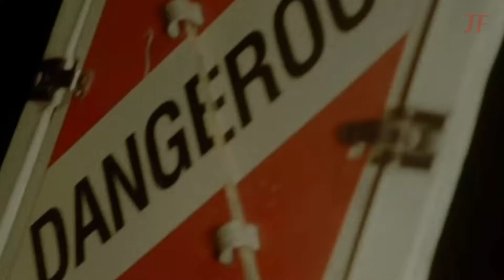ITZY『DALLA DALLA -Japanese Ver.-』Teaser YUNA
ITZY JAPAN DEBUT
COMING SOON

ITZY'z
1.DALLA DALLA
2.DALLA DALLA (Instrumental)
3.DALLA DALLA (Acapella)
近日日本デビューの人気kPOPグループが日本でデビュー